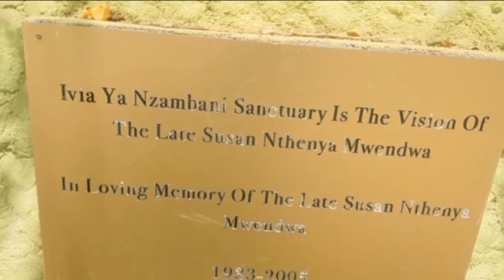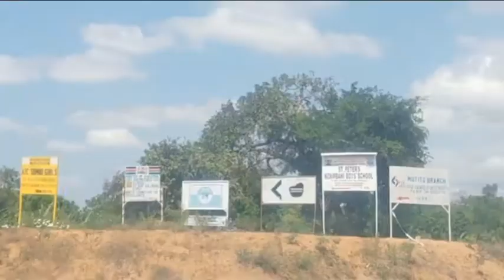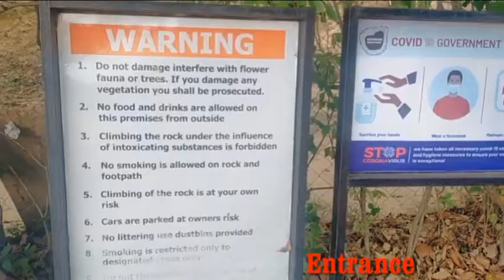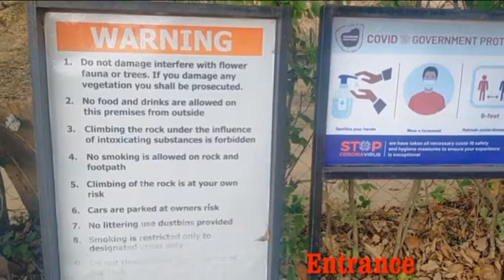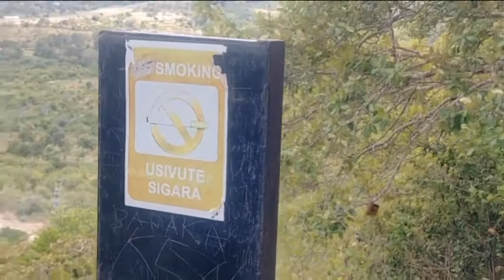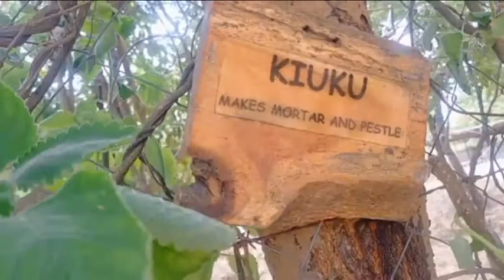ADVENTURE IN KITUI COUNTY | CLIMBING AND EXPERIENCING THE MAGIC OF NZAMBANI ROCK IN UKAMBANI.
The iconic Nzambani rock is located deep in Ukambani,15KM East of Kitui town. Standing proudly over 100meters above ground level,this mysterious rock is perfect for rock climbing,scenic views of the Yatta plateau and Mt.Kilimanjaro  on a clear day.Those interested in geology and ethnobotany will find the rock and its surrounding perfect for their study.

There exists a mythical story that, if you round the rock seven times your gender will change  to the opposite gender.A metallic staircase has been erected to facilitate climbing up this enormous rock an iconic tourist attraction not only in Kitui but also the larger eastern part of Kenya.

Can you see yourself exploring Ukambani with me?